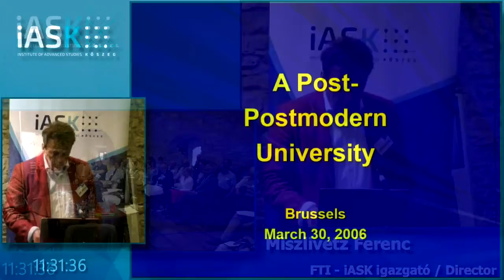Miszlivetz Ferenc (iASK) ismerteti Vitányi Iván levelét – Hankiss Elemér Konferencia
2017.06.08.